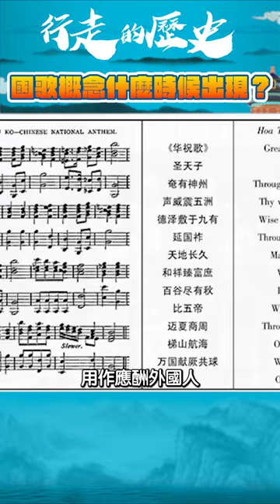【第九十集】國歌概念什麼時候出現？｜行走的歷史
1896年，北洋大臣李鴻章遠赴歐洲作訪問，外國在歡迎儀式上需要演奏來賓的國歌，李鴻章唯有能臨時找了一首七絕詩配以古曲又是來應酬，之後這首歌改名為《李中堂樂》。清政府終於認識到出於外交需要便頒佈了正式的國歌名叫《鞏金甌》，但當時已經是1911年10月，這首歌歌頒佈了不夠一個月便爆發辛亥革命清政府也倒台了。